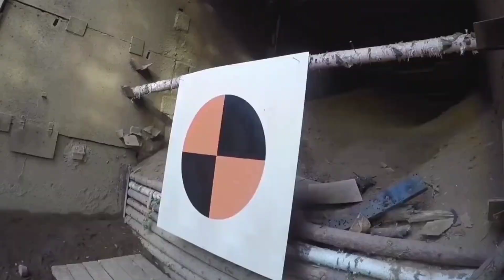Chinese j11 and j16 are not enough to counter indian Rafale and su30 mki?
chines j16 and j11 are not enough to counter indian Rafale and su30 mki?
Hello বন্ধুরা
আমরা আমাদের এই channel এর মাধ্যমে দেশ্ ও বিদেশের defense এর বিষয়ে latest সব news দিয়ে থাকি | আপনি যদি defense এর বিষয় আগ্রহী হয়ে থাকেন তাহলে আমাদের এই channel টি subscribe করে আমাদের পাশে থাকুন এবং আমাদের সাহায্য করুন |

বন্ধুরা আমি যদি কোন তথ্য ভুল দিয়ে থাকি তাহলে আপনার আমাকে ক্ষমা করবেন এবং আমার ভুলটি ধরিয়ে দেবেন আমি সেটি সংশোধন করে নেবো।

                                           -ধন্যবাদ